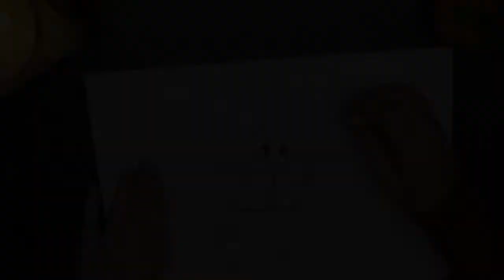Inktober 2017 Day 27 || Climb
Material
For the sketching
- Canson XL sketch pad

For the ink
- 160 gr printing paper
- Staedtler pigment liner 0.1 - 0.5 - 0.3~2.0